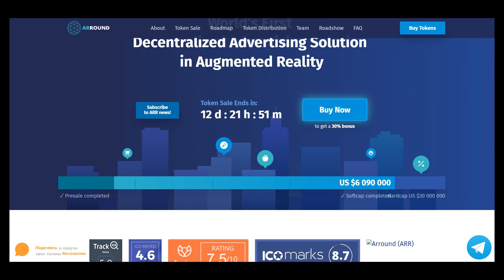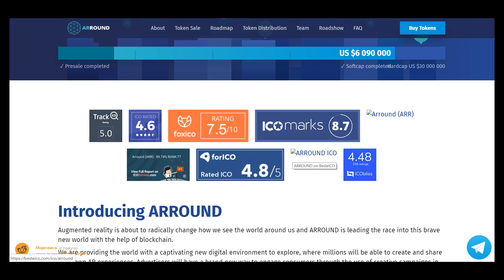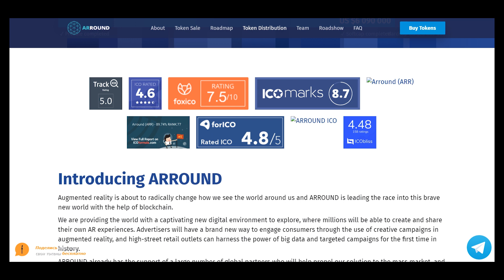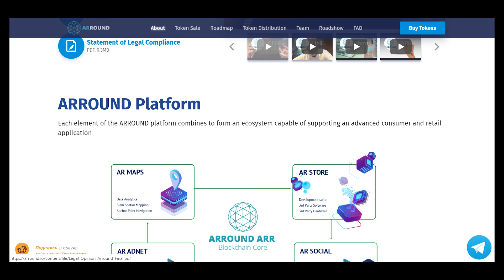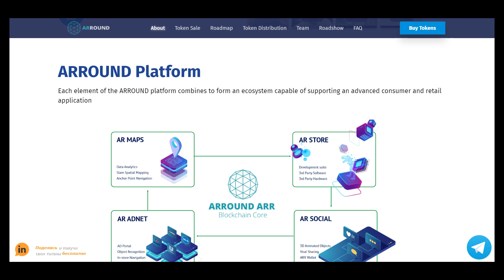Part 1 ARROUND — Decentralized Advertising Solution in Augmented Reality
Augmented reality is about to radically change how we see the world around us and ARROUND is leading the race into this brave new world with the help of blockchain. We are providing the world with a captivating new digital environment to explore, where millions will be able to create and share their own AR experiences. Advertisers will have a brand new way to engage consumers through the use of creative campaigns in augmented reality, and high-street retail outlets can harness the power of big data and targeted campaigns for the first time in history.

MEW - 0xe235a1d0af8c84027F1bCdD28beBBedE537711fd